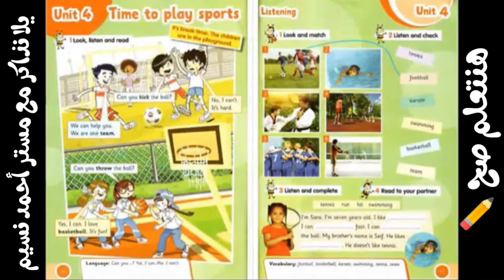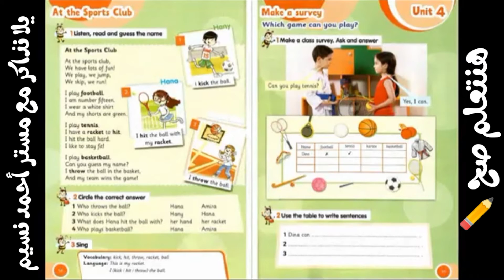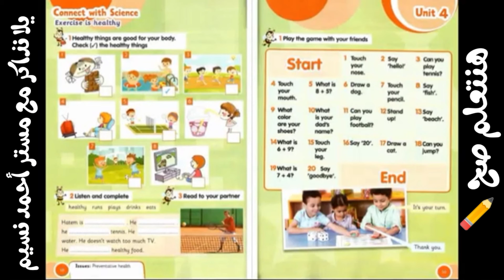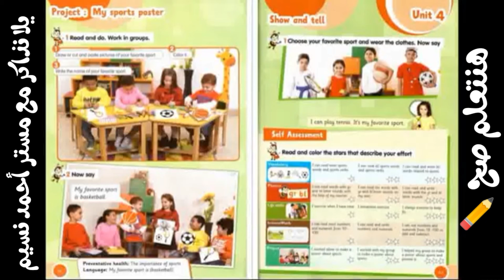Unit 4.. Connect 2.. term1